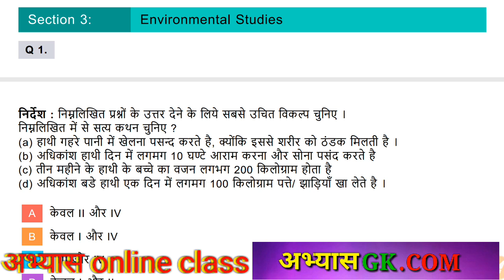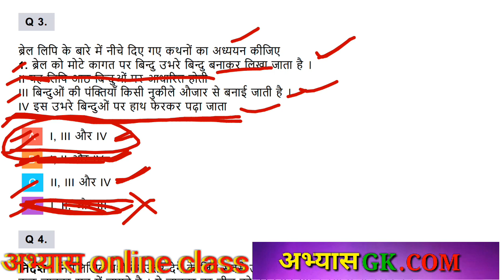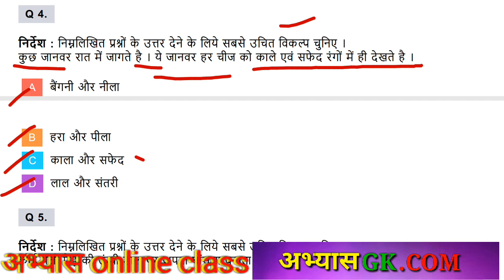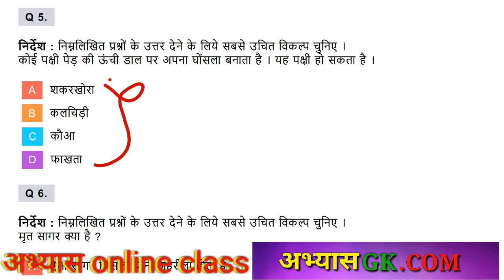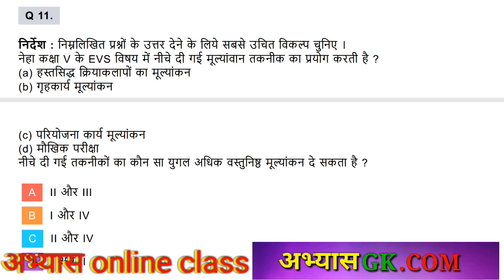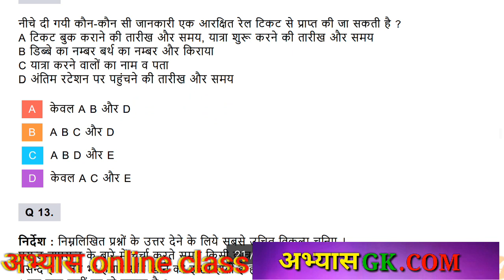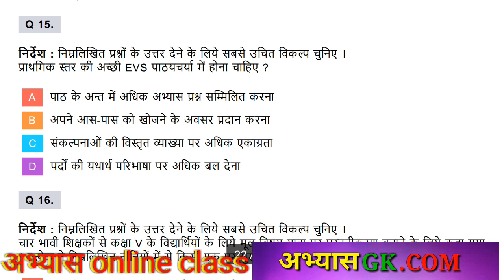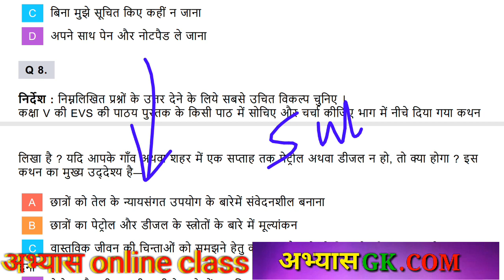ctet 2013 paper 01 बाल विकास पार्ट 01 old question paper /maths trick for al competition exam abhyas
2300 + science objective numerical question book

Khan sir के और भी महत्वपूर्ण बुक लिस्ट

15 प्रेक्टिस सेट